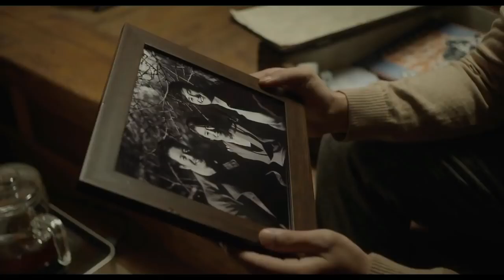Invitation 2020 Korean Movie Explained in Hindi